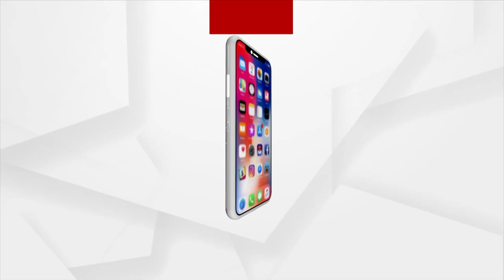Rok Thok | Mo Ghara Yojana Not Benefiting People In Odisha